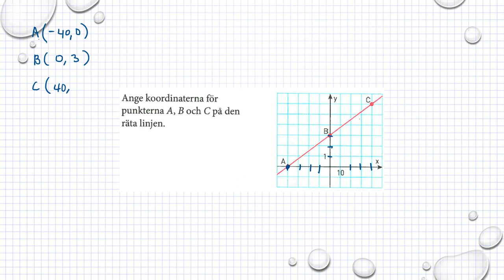Holmström Kapitel 2 Koordinatsystem Ma 2a 2002